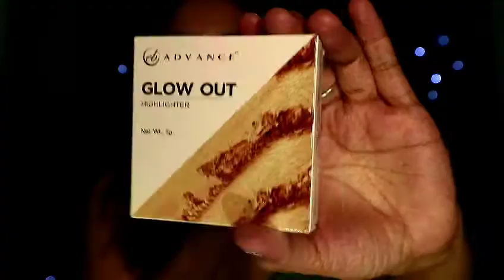GANDANG EVER BILENA| (ever bilena products)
hi mga beshy alam ko nagenjoy din kayo nung bounce back ng Lazada. Here's another video featuring "Ever bilena" products.

Hindi po ako pro, nagsshare lang ako ng mga bagay base on experience and opinion.
Thanks and see you next blog.

price list

-eb advance lip define matte matic lipstick:
 162 pesos

-eb Chocolate palette: 176 pesos

-eb advance lock that look setting spray:175.50pesos

-eb advance studio finish foundation:176 pesos

-eb advance glow highlighter 176 each
 (spotlight and candlelight)

-eb matte nudes liptisck (caramelo) :
147 pesos